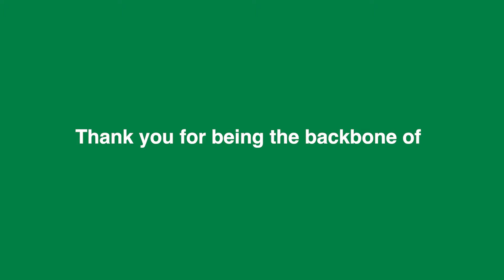International Women's Day 8 March 2024: Count Her In